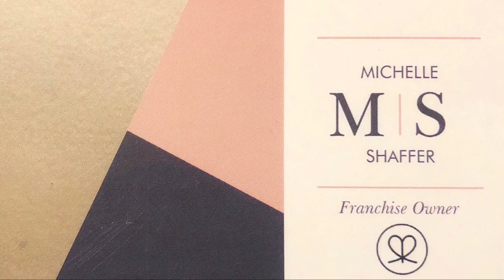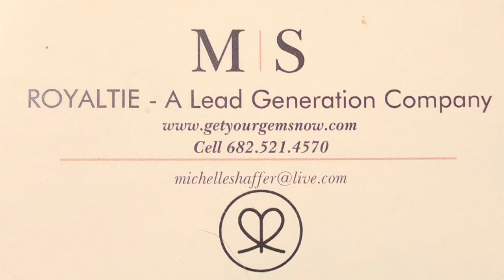Michelle Shaffer Royaltie Gems